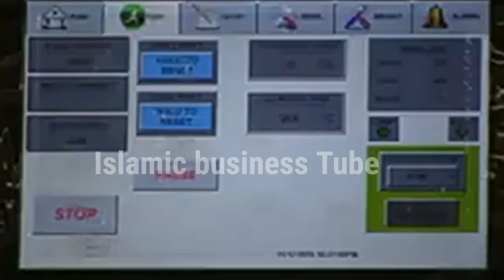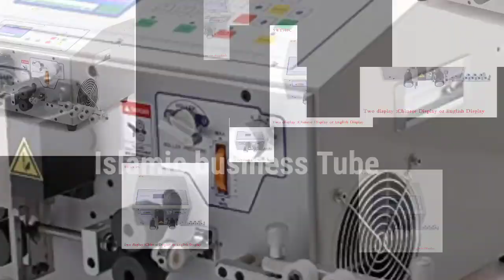How start binding wire business idea || New business idea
Before doing any kind of business please confirm us about next person then make any money